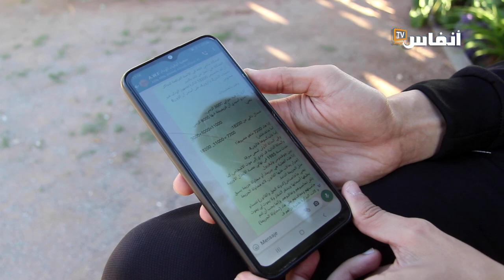ودادي: واش البدراوي باغي يجمع الفلوس على ظهرنا؟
قرر العديد من جماهير الوداد الرياضي مقاطعة الديربي مع الرجاءالبيضاوي، لأنه لا يمكن أداء 100 درهم للجلوس في المدرجات، مؤكدين أنه لا يعقل استغلال مباراة الديربي للرفع من أسعار التذاكر، خاصة في الظرفية الحالية.